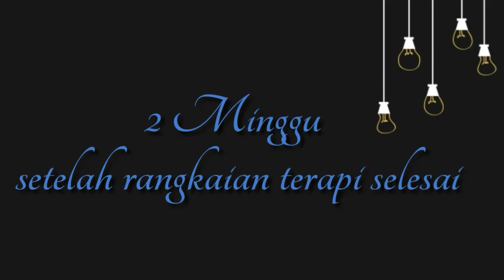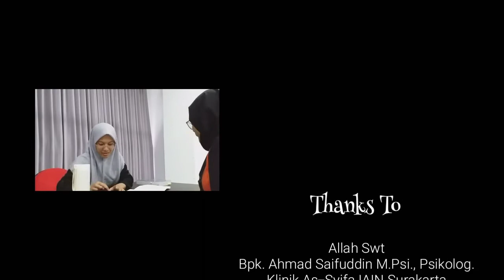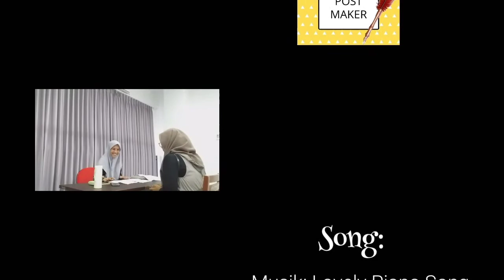Cognitive Behavior Therapy (CBT) untuk Mengatasi Obsesive Compulsive Disorder (OCD)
Video ini berlatar seorang mahasiswa yang datang ke klinik untuk meminta bantuan kepada terapis setelah memiliki pikiran-pikiran negatif yang mengganggu dan menimbulkan kecemasan yang tidak bisa klien kendalikan. Klien melakukan wawancara sebagai metode untuk melakukan asesmen pada tahap pra terapi. Klien menceritakan mengenai permasalahannya, seperti hal-hal yang mengganggunya dan menimbulkan kecemasan. Contohnya seperti ketika klien mencuci tangan dan kaki, klien melakukannya secara berulang kali hingga klien berpikir bahwa tangannya sudah bersih. Biasanya setelah klien menyentuh sesuatu, klien akan langsung bergegas  untuk mencuci tangannya. Lalu klien juga mencuci baju dan mencuci piring secara berulang kali. Biasanya klien akan melakukannya hingga 10 kali. Jika klien tidak melakukannya berulang kali atau tidak sampai 10 kali, klien akan sangat cemas dan gelisah karena klien berpikir masih ada kuman atau bakteri yang tertinggal padanya. klien juga menceritakan faktor yang menyebabkannya berpikir seperti itu

Gangguan obsesif-kompulsif (OCD) terdiri dari pikiran obsesif dan tindakan kompulsif. Suatu obsesi adalah pikiran, ide, atau dorongan yang intrusif dan berulang dan berada di luar kemampuan seseorang untuk mengendalikannya. Obsesi menimbulkan distress serta kecemasan yang signifikan. Lalu suatu kompulsi adalah perilaku yang berulang atau ritual atau tindakan mental repetitif yang dirasakan seseorang sebagai keharusan atau dorongan yang harus dilakukan. Kebanyakan kompulsi berupa dua kategori, yaitu ritual pengecekan (checking) dan ritual bersih-bersih (cleaning).

Terapi perilaku kognitif adalah salah satu jenis psikoterapi, yang mengombinasikan terapi perilaku dan terapi kognitif. Terapi ini bertujuan untuk mengubah pola pikir dan respon klien dari negatif menjadi positif, atau mengubah pikiran irasional menjadi rasional. Klien akan dihadapkan pada situasi dimana ia memiliki keyakinan bahwa ia harus melakukan tingkah laku ritual yang biasa dilakukannya namun mereka cegah untuk tidak melakukan ritual itu. Jika klien dapat mencegah untuk tidak melakukan ritual tersebut dan ternyata sesuatu yang mengerikannya tidak terjadi, hal ini dapat membantu dalam mengubah keyakinan individu akan tingkah laku ritual. Teknik terapi perilaku kognitif yang diberikan oleh terapis yaitu relaksasi, restrukturisasi kognitif, exposure.